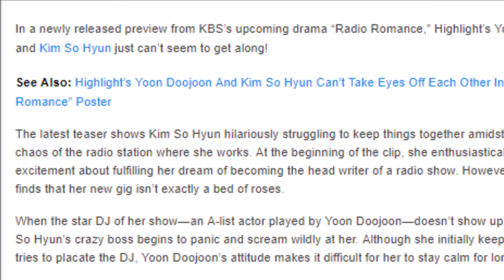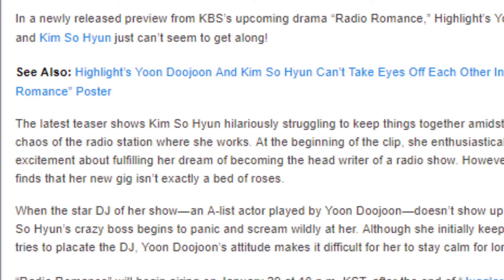Kim So Hyun And Highlight’s Yoon Doojoon Bicker In Hilarious New “Radio Romance” Teaser